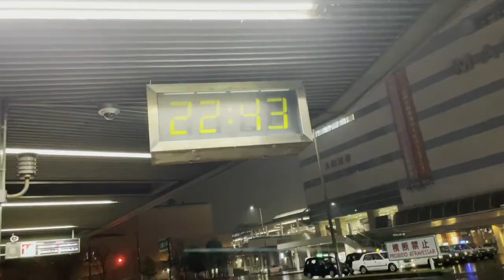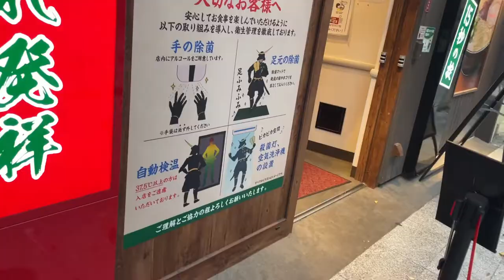【仙台1人旅①】20代酒飲み独身男のリアルな仙台旅